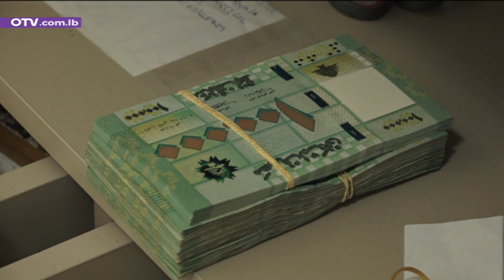4 سنوات على عهد الرئيس عون، قلت كلمتي ولن امشي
4 سنوات على عهد الرئيس عون، قلت كلمتي ولن امشي